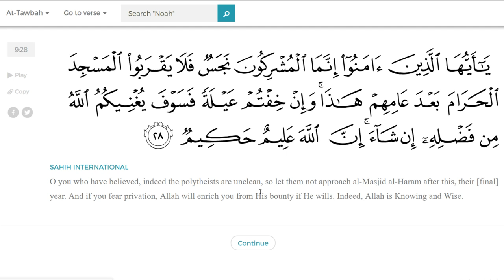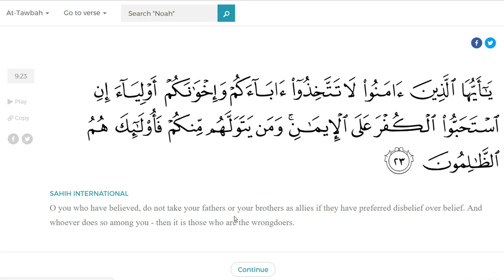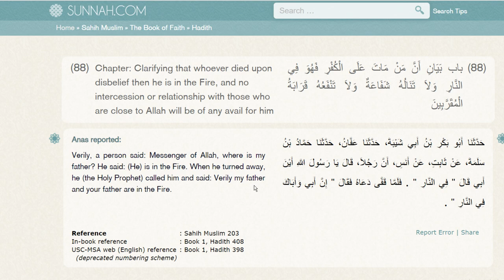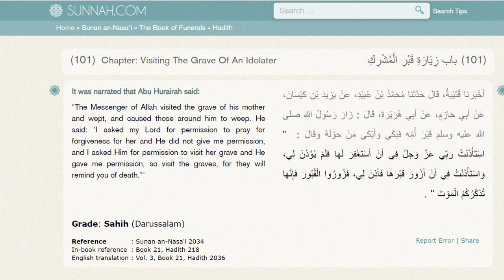默罕默德触犯“”孝敬父母“”的诫命-Rob Christian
信道的人们啊！以物配主者(多神论者）只是污秽，故从今年起不准他们临近禁寺；如果你们畏惧贫困，那末，真主将以他的恩惠使你们满足，如果他意欲。真主确是全知的，确是至睿的。

信道的人们啊！你们不要以自己的父兄为盟友，如果他们弃正信而取迷信的话。你们中谁以他们为盟友，谁是不义者。

Anas报道：
一个人确实说：阿拉的先知啊，我的父亲在哪里？他说：（他）在火中。当他转过身去，先知叫他并说：我的父亲和你父亲确实在火中